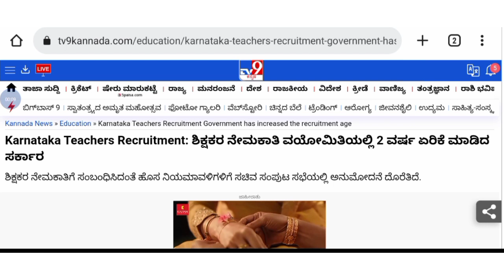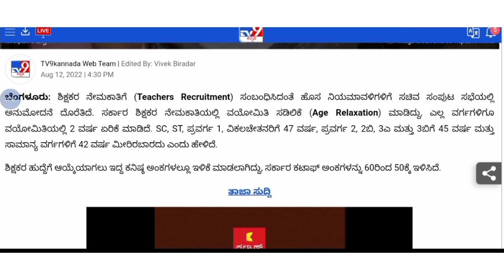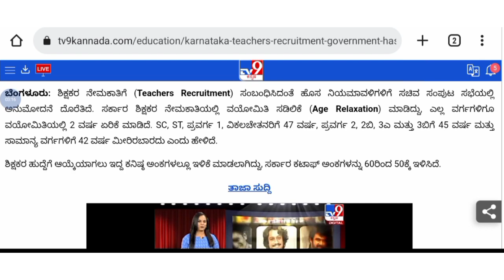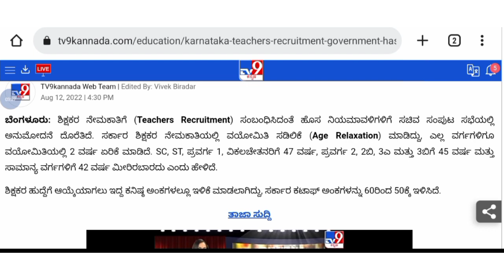GOOD NEWS| ಇನ್ಮೇಲೆ ಶಿಕ್ಷಕರಾಗೋದು ಸುಲಭ| ಶಿಕ್ಷಕರ ನೇಮಕಾತಿ ತಿದ್ದುಪಡಿ 2022| Gpstr| TET